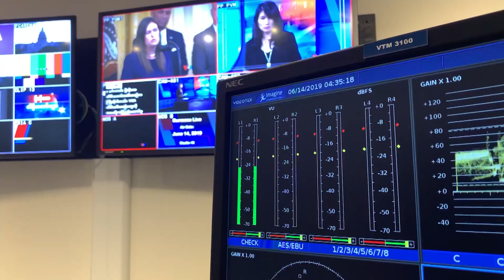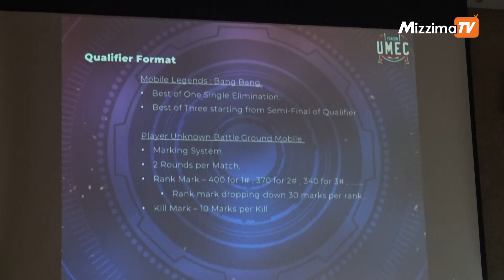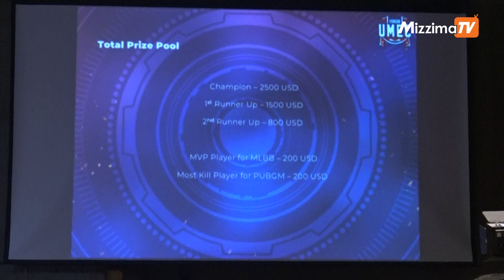တကၠသုိလ္ ၁၆ ခုမွ ေက်ာင္းသားမ်ားအတြက္ မုိဘုိင္းဂိမ္း ၿပိဳင္ပြဲ က်င္းပမည္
ရန္ကုန္တုိင္းေဒသႀကီး အတြင္းရွိ တကၠသုိလ္ ၁၆ခုမွ ေက်ာင္းသား၊ေက်ာင္းသူမ်ား အတြက္ မုိဘုိင္း ဂိမ္း (Mobile Esports) ၿပိဳင္ပြဲ ျပဳလုပ္ရန္ သက္ဆိုင္ရာတကၠသိုလ္မ်ားမွ ေက်ာင္းသားသမဂၢ တာ၀န္ ရွိသူမ်ားႏွင့္ ၿပိဳင္ပြဲျပဳလုပ္သည့္ Game Cast Network Myanmar တုိ႔ နားလည္မႈ လက္မွတ္ေရးထုိး ခဲ့ၾကသည္။

Universities Mobile Esports Championship Yangon 2019 (UMEC Yangon 2019) ၿပိဳင္ပြဲ က်င္းပေရးအတြက္  ဇြန္လ ၂၇ ရက္၊ မြန္းလြဲပုိင္းက  ရန္ကုန္ၿမိဳ႕ရွိ Melia Hotel တြင္ သတင္းစာ ရွင္းလင္းပြဲ ျပဳလုပ္ခဲ့သည္။